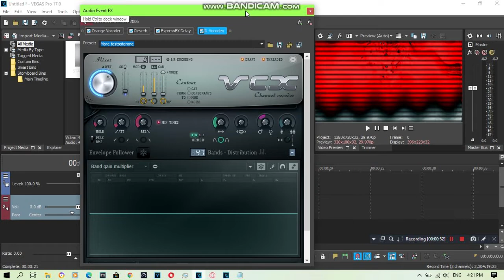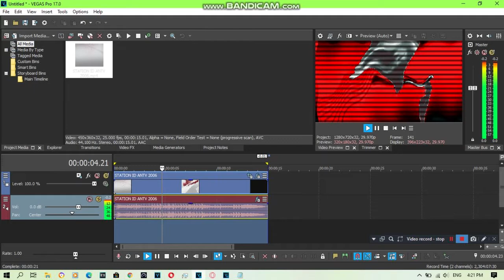{REQUESTED} How To Do Make Some Indonesian Floomer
Requested by: EWSC359, MEEGVRQ579, NF65, NNN2.0C, PW1255, RN, TOCRSM785, TSGMLE732 and TSMBGLLM456LE718.